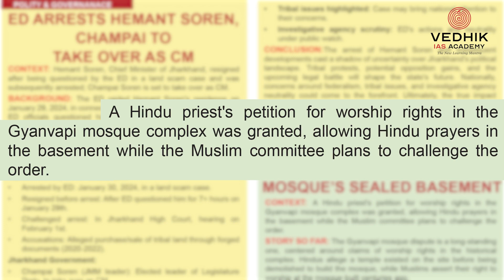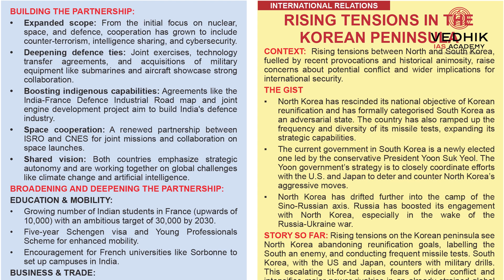Daily News | 01 February 2024 | Thursday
Daily News | 01 February 2024 | Thursday | For more details